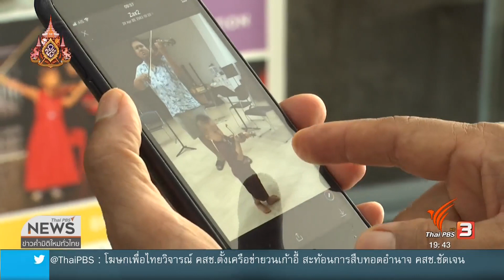ดนตรีมีเรื่องเล่า : ไทยซิมโฟนี่ โปรเจ็คดนตรี "สุกรี เจริญสุข"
ตลอด 30 ปีที่ผ่านมาชื่อของ รองศาสตราจารย์สุกรี เจริญสุข อาจเป็นที่รู้จักในฐานะผู้อยู่เบื้องหลังสถาบันทางดนตรีสำคัญอย่าง วิทยาลัยดุริยางคศิลป์ มหาวิทยาลัยมหิดล และวงไทยแลนด์ฟิลฮาร์โมนิคออเคสตร้า จนถึงวัยเกษียณ หากก็นั่นกลับเป็นจุดเริ่มต้นครั้งใหม่ของนักการศึกษาด้านดนตรีอาวุโส ในการก่อตั้งวงดนตรีออเคสตร้าวงใหม่เพื่อสร้างสรรค์งานดนตรี ของตัวเอง ติดตามในดนตรีมีเรื่องเล่า